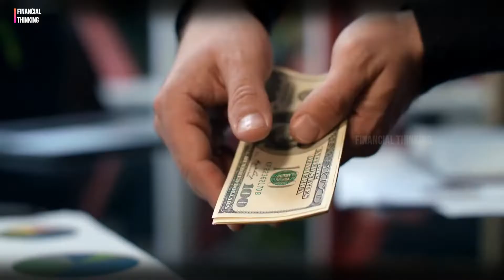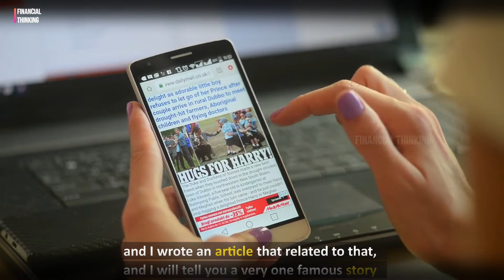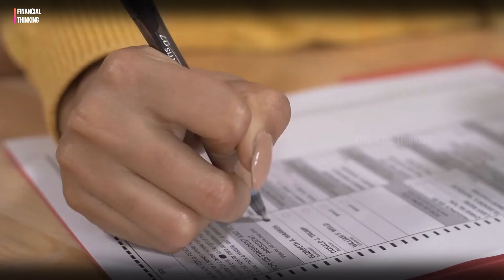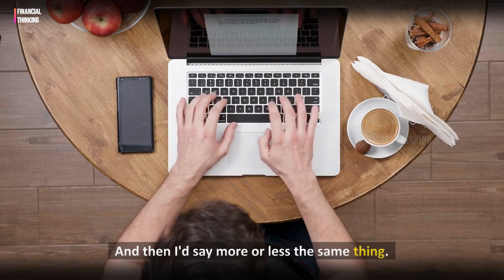Warren Buffett: 'Inflation deceives practically everyone'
Charlie Munger: Bitcoin is stupid 'cause it's very likely to go to zero'

Video Index
00:00 Title of Video
00:10 Video

Many people have been speculating about the possibility of a global trade war and what that might mean for the economy. Trade wars are usually defined as an economic policy of imposing high tariffs on imports in order to protect the local economy.

Munger is a well-known personality in the investing world and has a net worth of about $2 billion. He is the recipient of various awards for his work in finance, including being named among the “25 Best Quotes from Influential Wall Streeters” by Forbes magazine, which quoted him saying "Invert, always invert" while commenting on the idea that uncertainty creates opportunity.

So keep turning on notifications always to get new videos as soon as possible.

🎥Video footage: All video footage made use of is either accredited with either CC-BY, StoryBlocks, Pictory.ai, or Videoblocks.

-This video has no negative influence on the initial works (It would actually declare for them).
-This video clip is likewise for mentor functions.
-We've only made use of little bits and also items of video clips to get the point across where required.

We make these videos with the intention of educating others in a motivational/inspirational type. We do not have the clips and songs we utilize in most cases. Our understanding is that it remains in relationship to Fair Right Use, nevertheless given that it is open to interpretation, if any owners of the content clips would like us to remove the video, we have no problem with that and will do so as fast as possible.